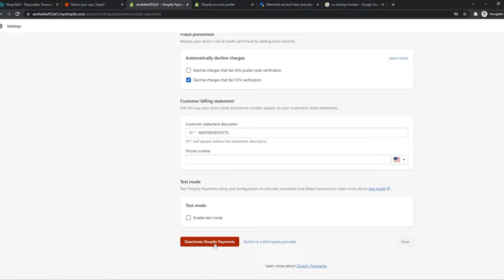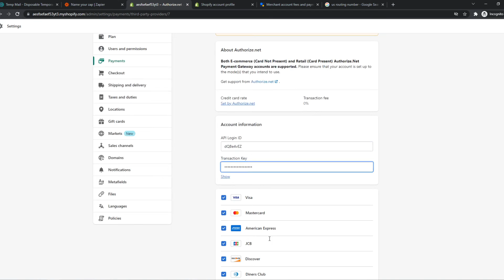How to Integrate Authorize.net With Shopify (Full Guide)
Learn How to Integrate Authorize.net With Shopify (Full Guide)